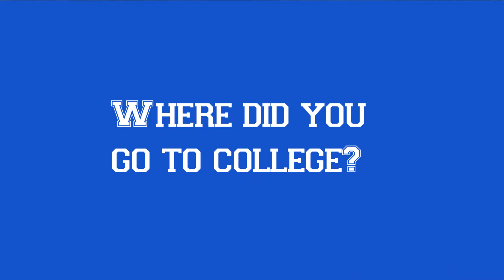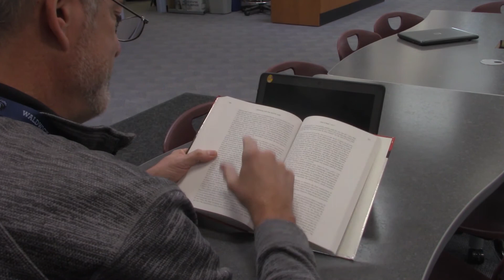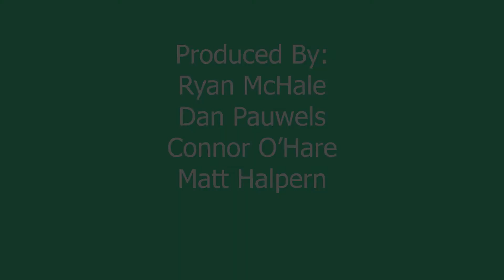Teacher Spotlight Mr Wilson